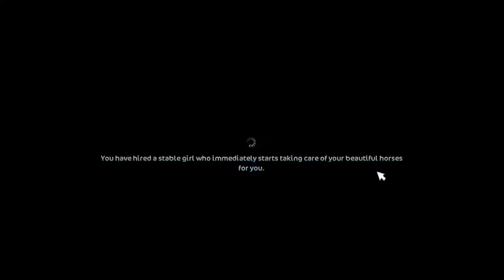Buying the Paso Fino Horse! | Star Stable Online | Buying a new horse 😍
I love Strawberry!